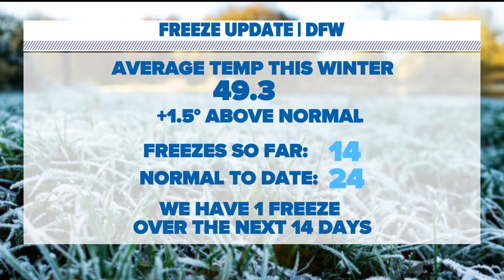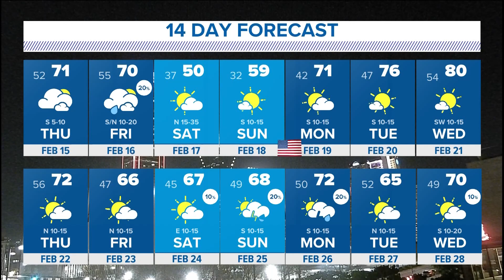DFW Weather | Do cold temperatures kill mosquitoes, and 14 day forecast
With less below freezing days this winter, some are wondering if that means more mosquitoes.